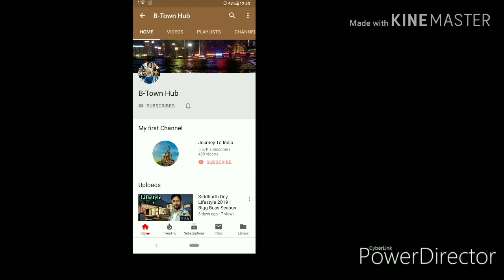Deepika Padukone Biography 2019 | Husband | Real Age | Lifestyle | Net Worth | B - Town Hub | Car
Note : This Video is based my internet research, it may not be 100% accurate.